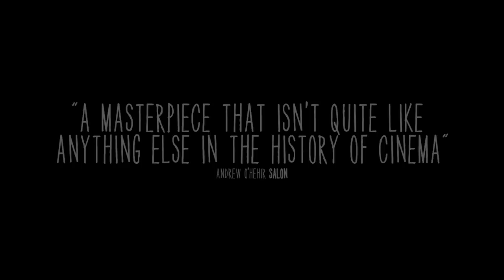FANTOVSKA LETA - trailer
Film začne spremljati Masona pri šestih letih in pripoveduje njegovo zgodbo naslednjih dvanajst let. Fant doživlja selitve, prepire, ločitve in ponovne poroke, nove šole, prve ljubezni, izgubljene ljubezni, dobre in strašne čase.

Na samem začetku se zasanjani šolar sooči z velikim pretresom. Njegova predana mama samohranilka Olivia se je odločila, da se bodo -- skupaj s sestro Samantho -- preselili v Houston. V istem času se njun odtujeni oče Mason starejši vrne z Aljaske, da bi se ponovno pridružil družini. Tako se začne tok nenehnih sprememb. V poplavi staršev, krušnih staršev, deklet, učiteljev in šefov, nevarnosti, dolgčasa in strasti se Mason odpravi na pot svojega življenja.